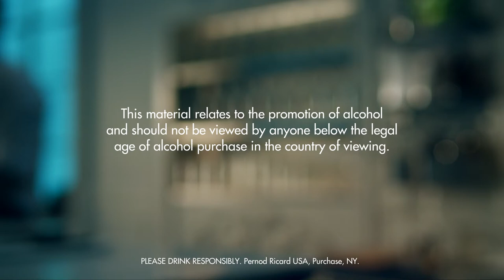SWEETHEART DRINK RECIPE - HOW TO MIX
Fill a shaker with ice cubes. Add all ingredients. Shake and strain into a chilled highball glass filled with ice cubes. Garnish with cranberry.

INGREDIENTS
2 Parts Absolut Vodka
2 Parts Aperol
0,5 Part Limoncello
2 Parts Cranberry Juice
0,5 Part Lemon Juice
3 Whole Cranberry
Ice Cubes